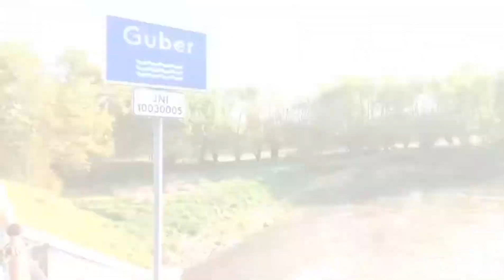Калининград - Węgorzewo(Польша) 29.04.18 (Велотур)